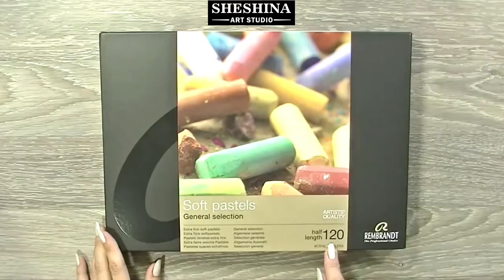How to draw a sunset on the sea with soft pastels 🎨 SEASCAPES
🎨How to draw a sunset on the sea with soft pastels  🎨 How to draw a Seascape | Speed Painting
📌 Materials:
* Soft pastels "Rembrandt"
* Pastel Pencils "Derwent" 72 colors
* Sandpaper 1000

This video will show you how to draw, quickly and easily, step by step a How to draw a sunset on the sea with soft pastels on sandpaper.